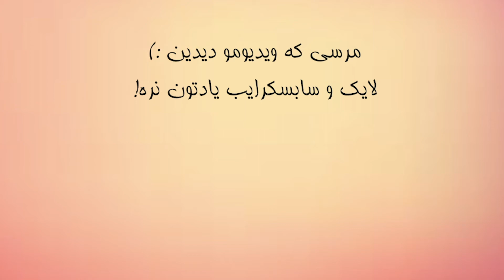آموزش میکاپ با آیید!!! | makeup life hacks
تو این ویدیو همه ی لایف هک های آرایشی رو امتحان کردم!!!
تو کامنتا برام بنویسید که بنظرتون کدوم یکیش کاربردی تره؟؟؟!!😁
اگه ویدیورو دوس داشتین لایک و سابسکرایب کانال یادتون نره😉
دوستون دارم کلی 💙💖